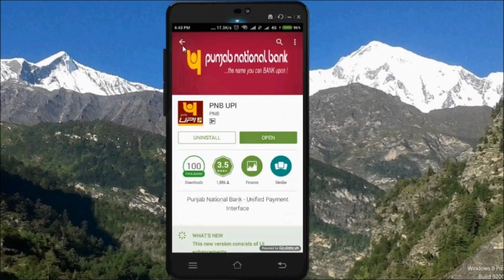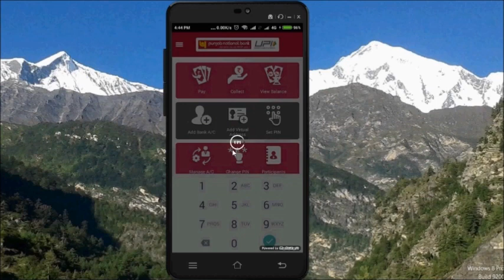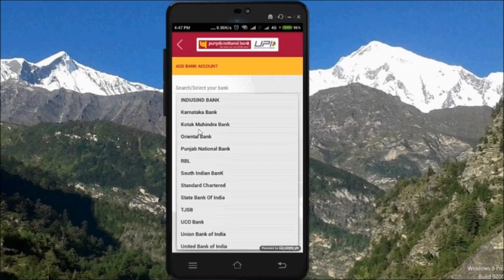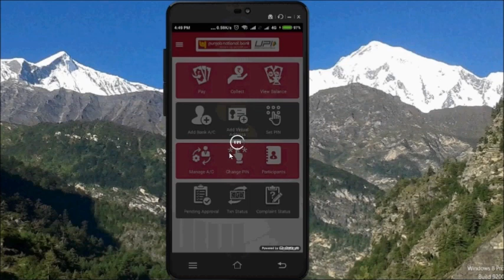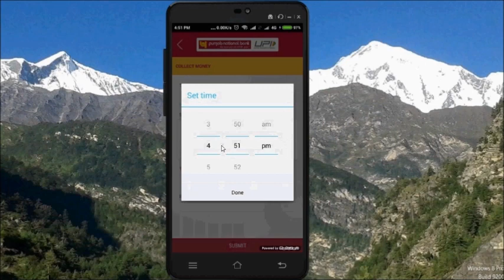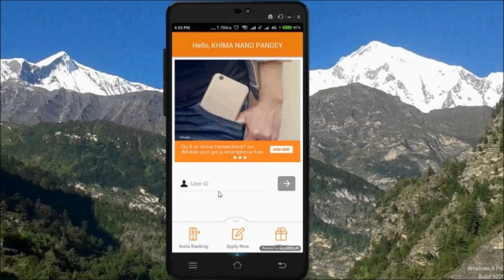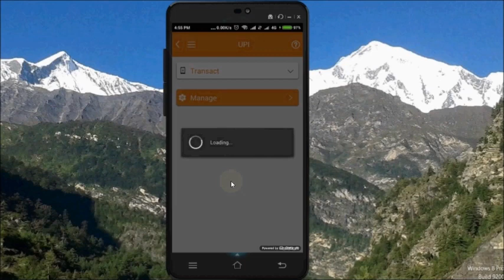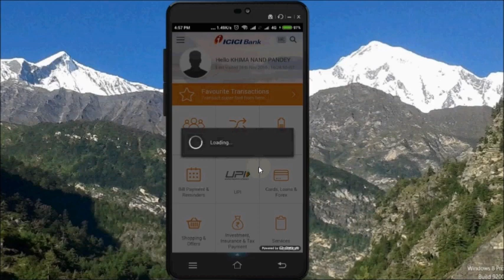What is Safest & latest payment system UPI? PNB,ICICI bank UPI kya hai jane HIndi me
UPI (Unified Payment Interface ) यह पेमेंट सिस्टम सबसे लेटेस्ट और  सबसे सिक्योर पेमेंट सिस्टम है जिसे RBI ने NPCI national payment corporation of India के साथ मिलकर  लांच किया है | NPCI वो ही संस्था है जो  NEFT, RTGS  और IMPS मैनेज करती है | यह सिस्टम पूरी तरह सिक्योर इसलिए है क्योकि इसमें हम अपनी कोई भी पर्सनल डिटेल किसी के साथ सेयर नहीं करते | यह हमारे प्रधानमंत्री जी का डिजिटल इंडिया का हिस्सा है | तो आप इस विडियो को  देखीय और इसे यूज कीजिये | और मेरे इस चेनल को सब्सक्राइब कीजिये |